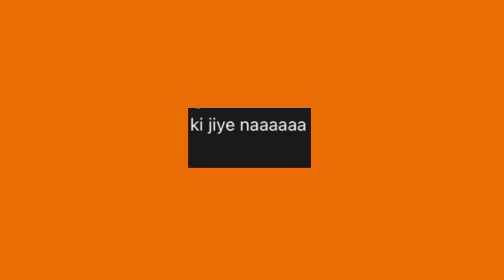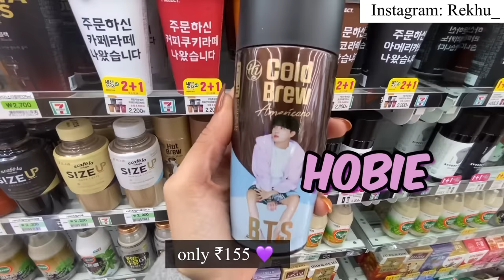🇰🇷CVS CHALLENGE: ORANGE FOOD ONLY 🧡 + Shopping in Downtown 🛍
Hello my bootyphool people!
Today we will be doing another CVS challenge, some shopping in downtown and eating yummy food🧡